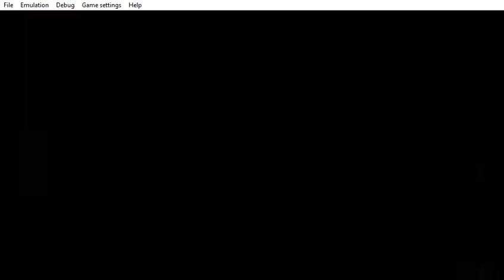PPSSPP v1 9 3 ULES00572 ScoobyDoo! Who's Watching Who 2020 12 11 19 57 03